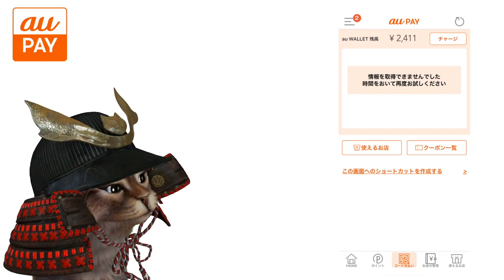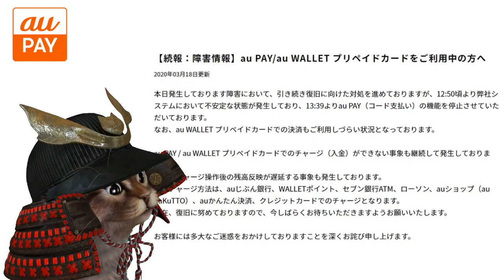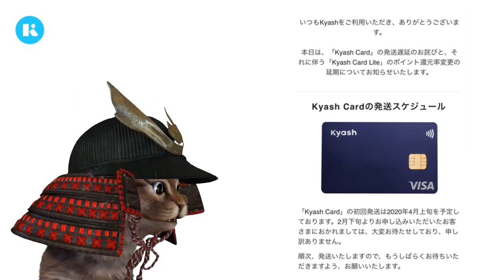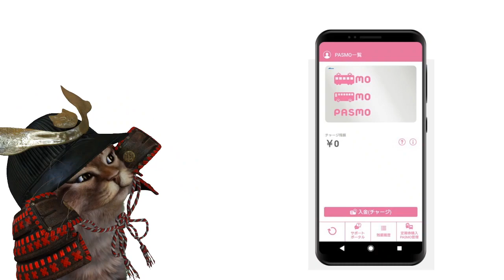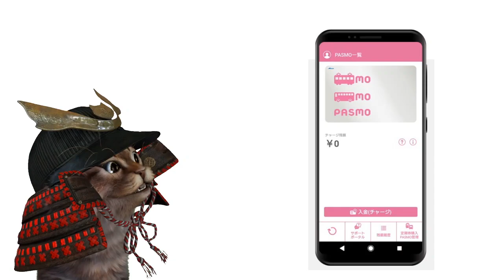Kyashポイント還元延長！auPAYチャージ不可で20％キャンペーンは！？PayPay4月20％対象店舗紹介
【PR】 PayPay4月20%還元！

使用機材
マイク：Rode NT1A
キャプチャーボード：I-O DATA GV-USB3
オーディオインターフェース：YAMAHA AG03